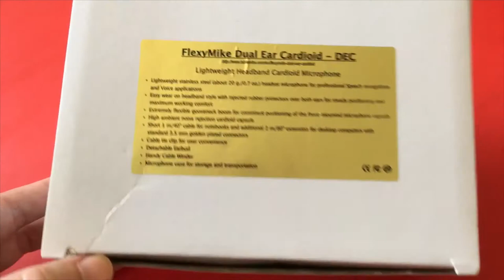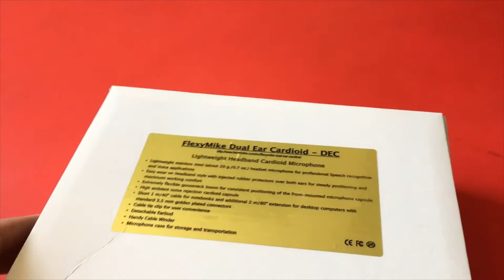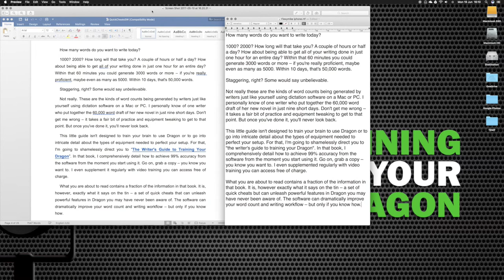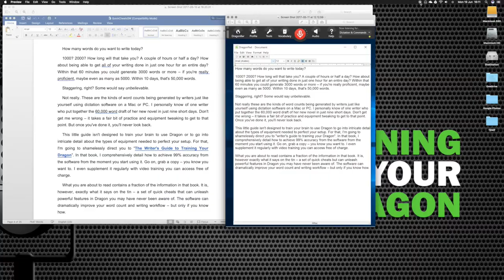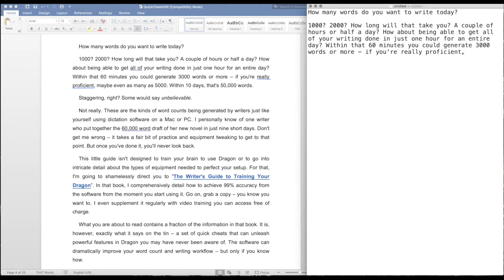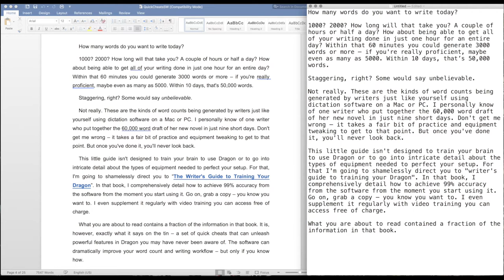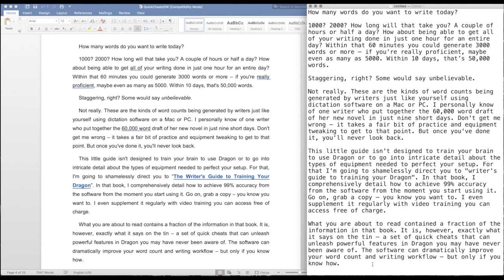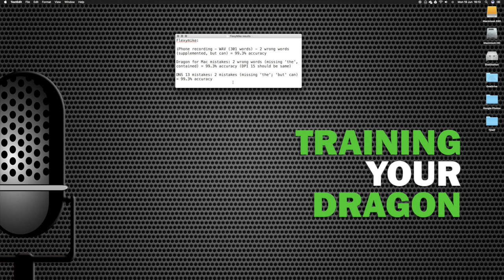SpeechWare FlexyMike Dual Ear Cardioid Review - One Mic to Rule Them All?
The FlexyMike DEC from SpeechWare is one of the most versatile mics you will ever meet - for dictation, transcription, smartphones, voice recorders or even desktop and laptop use.

Want to write up to 5000 words per day? Pick up a copy of "The Writer's Guide to Training Your Dragon" by Scott Baker

Thanks to Speechware for donating the FlexyMike DEC for honest review purposes. No financial payment was received.

NOTE: This is a re-upload of the original review with improved audio.